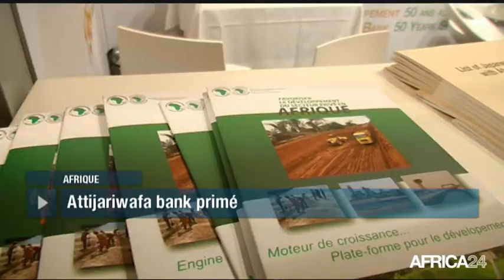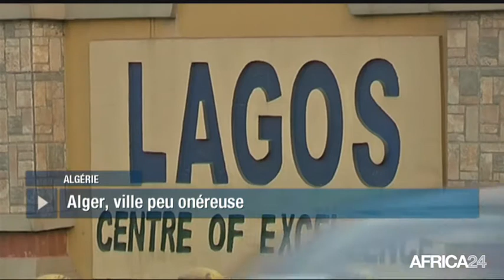AFRICA NEWS ROOM - Sénégal: Ces maux qui freinent l'essor du tourisme au Lac rose (3/3)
Sénégal, Le Lac rose est l’un des sites touristiques les plus visités au Sénégal. Toutefois, depuis un certain temps, les fréquentations ont diminué. Selon les observateurs, ce recul s’explique par plusieurs facteurs. Quels sont-ils ? Des éléments de réponse sont livrés dans le dossier du jour de l’AFRICA NEWS ROOM du 24 mars 2017.
L’actualité du jour est également marquée par l’examen du projet de la Constitution qui a débuté ce vendredi au Bénin.
En Egypte, l’ancien Président Hosni Moubarak est définitivement libre.